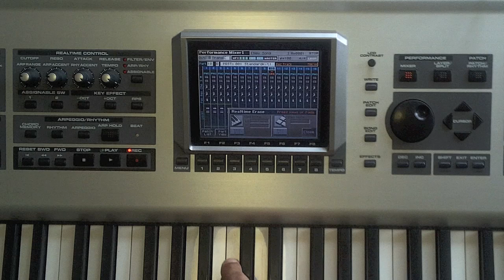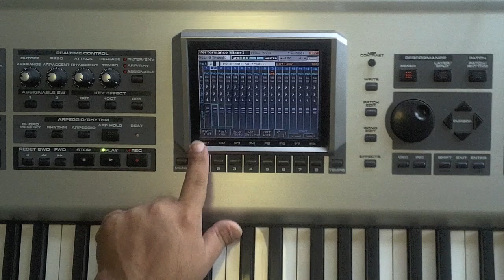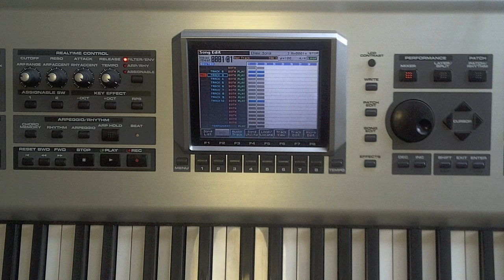Roland Fantom X Basic Sequencing 2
I've been recently recieving a lot of emails and comments on how to use the Fantom X, so in this next series of video I will revisit the X and give a more indepth look at this awesome machine.

If you like this video and it has helped you, please click on any of the advertisers that are on my page. The revenue generated from this will allow me to purchase better video and lighting equipment so I can continue to create high quality videos for you.

Take care,
-Ed.